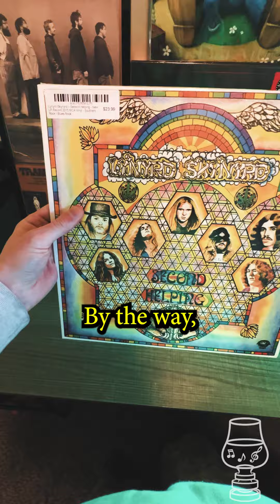Lynyrd Skynyrd - Second Helping+ Wild Turkey - Rare Breed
Skynyrd is one of my favorite bands, and Rare breed is one of my favorite barrel proof bourbons. Cheers!